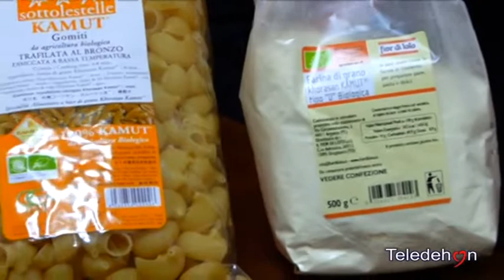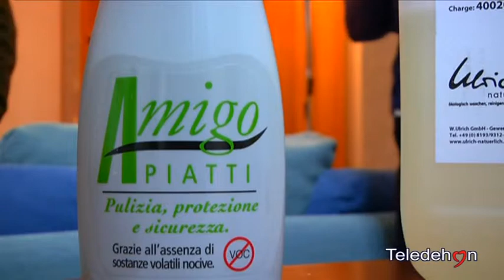LECCE: LA STORIA DI GIUSI MARAZIA AFFETTA DA SENSIBILITA` CHIMICA MULTIPLA